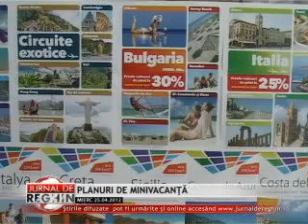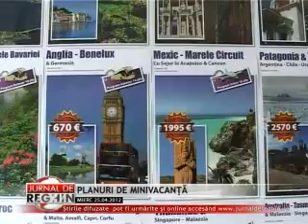PLANURI DE MINIVACANŢĂ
Se apropie 1 Mai iar reghinenii asteapta si ei, sa isi petreaca aceasta mini-vacanta. Ziua de luni 30 aprilie a fost declarata zi nelucratoare si urmeaza sa fie recuperata ulterior, intr-o sambata din luna mai.